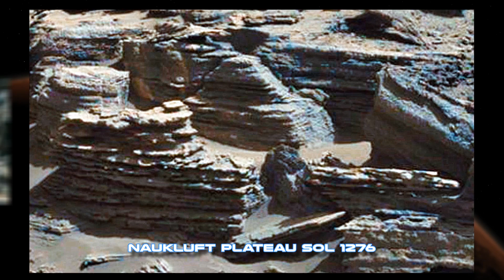Civonmars - A Dragon Sculpture - Traces of civilization & ruins on Mars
Civonmars, a closer look on Mars. Rather than showing a series of pictures, we slowly focus on a few to reveal details and colors.
All pictures are real. Lot of hard work spent on that.

HD images and videos.
Civilization, past life, life on Mars, ruins on Mars, water on Mars, curiosity rover, dragon

- Discover a New World. Relax & enjoy, you will be amazed...

by Oasice Kri